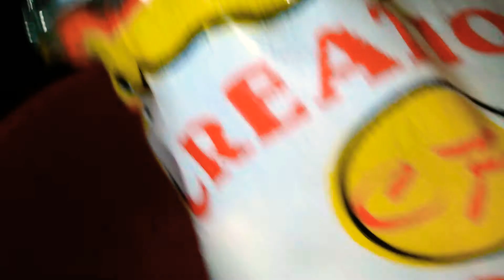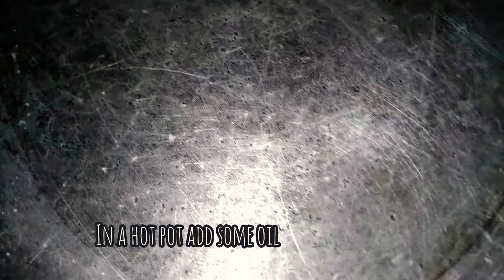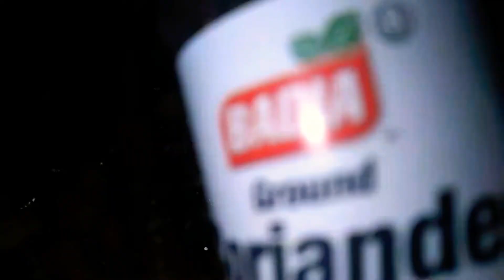HOW TO COOK || COCONUT CURRY VEGGIE CHUNKS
This a vegan dish, however it is very tasty and is loaded with flavors. If you are a curry or  coconut lover ensure you try this meal. It Consist of
Veggie Chunks (brown&white)
Turmeric powder
Vegetable oil
Mix veg
Onion
Eskillion
Thyme
Sweet pepper
Turmeric
Ginger
Garlic
Black pepper
Maggi jerk season
Grace Pimento garlic and ginger seasoning
Coconut milk
Salt